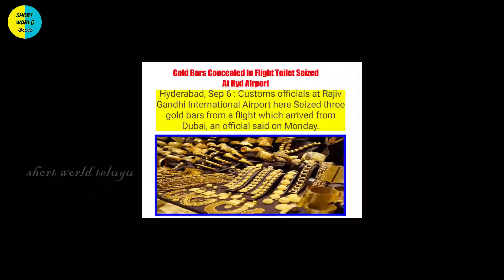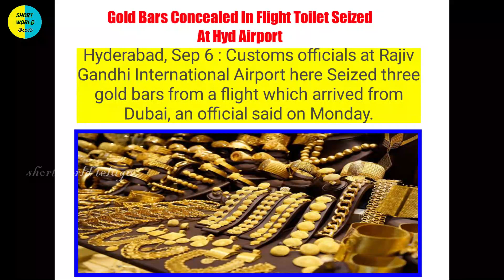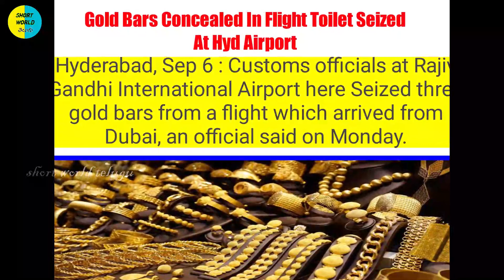How to Bring Dubai Gold to India | Gold tax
○ short world  youtube shorts  shorts

* wire less mic
* my laptop